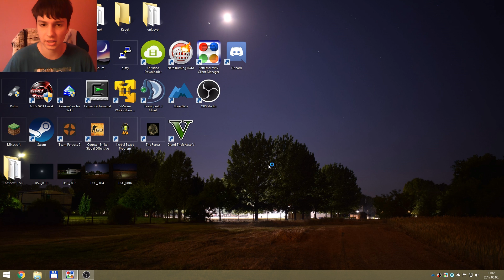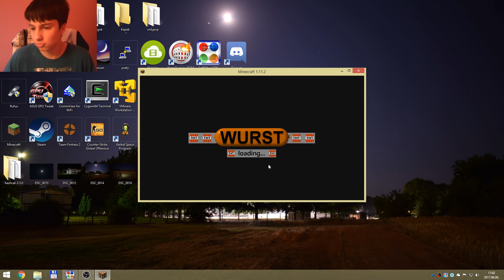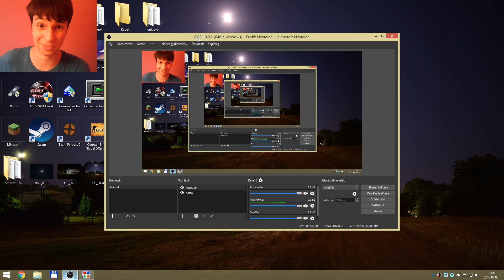GMSZ - InsideMC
IP: insidemc.mcraft.io